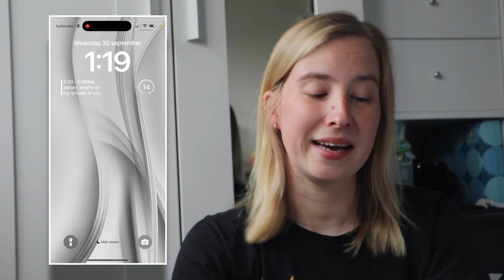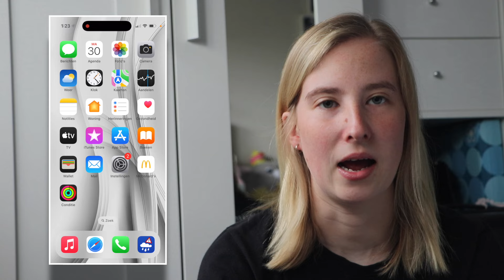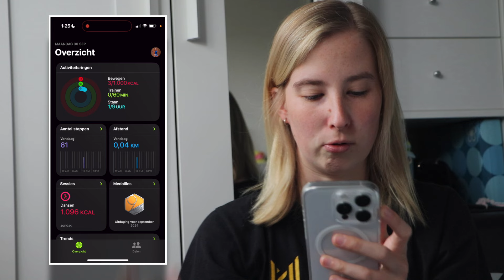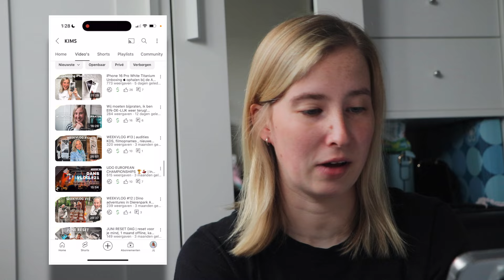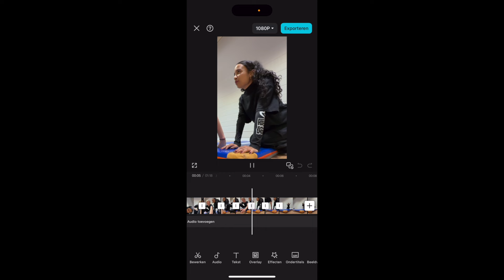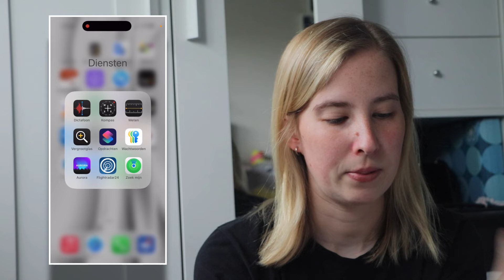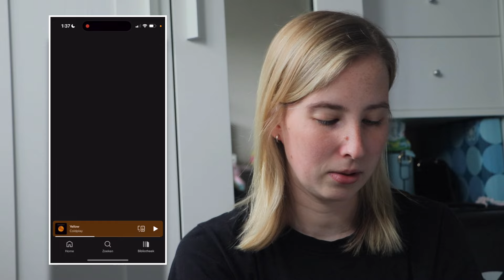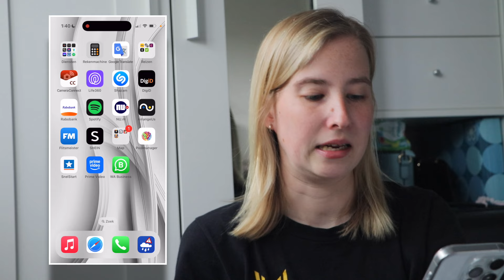What’s On My iPhone 16 Pro  Updated! 🤩 | KIMS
Hi! Deze keer weer een nieuwe video. Deze keer een What's On My iPhone 16 Pro!

Liefs, KIMS 💃🏼

Of stuur mij een DM op instagram (@xkimrs)

☆ FILMING:
Camera: iPhone 13 Pro / Canon 200D
Editing: iMovie
Thumbnails: Canva

☆ FAQ:
・ Hoe oud ben je? ➝ 23 jaar ( 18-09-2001 )
・ Hoe lang ben je? ➝ 1.63
・Op welke opleiding zit je? ➝ ALLROUND DTP / Mediavormgeving aan het ROC Midden Nederland in Amersfoort. *Sinds juli 2022 ben ik afgestuurd als ‘Mediavormgever’.